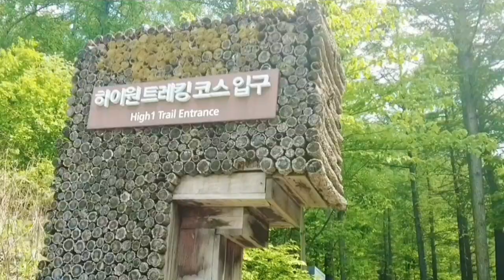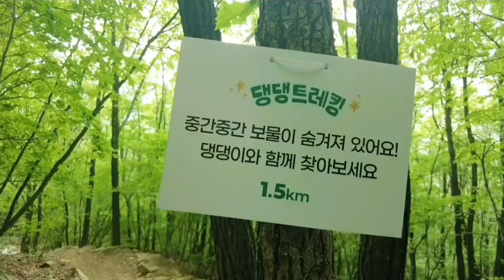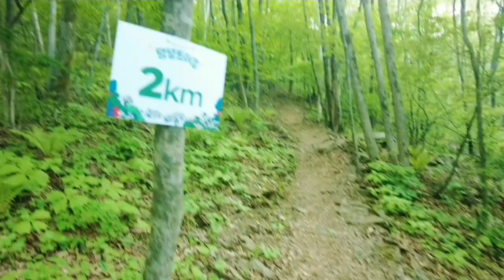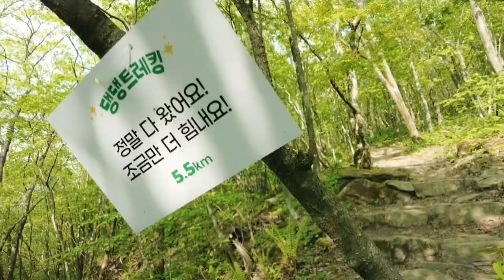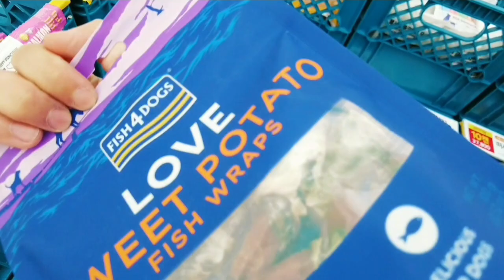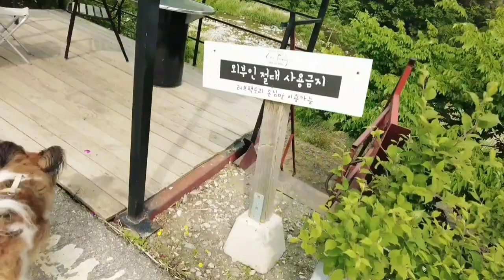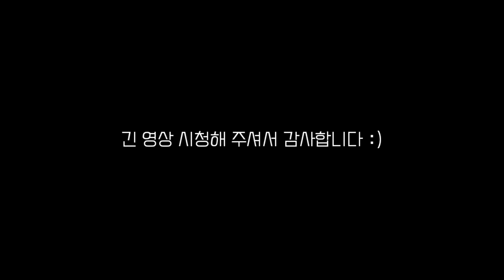하늘길 6km 도즈언!! [2022 댕댕트레킹] - 비몽사몽 솔로 차박 I 러브팩토리 캠핑장 I D4텐트 I CAMPING VLOG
안녕하세요! 댕댕이와 함께하는 멍랑생활입니다:)​
오늘은 '2022 댕댕트레킹'이 있는 날!!
(주)보듬컴퍼니가 주최하는 정선 하늘길 트레킹~
산을 통째로 빌렸다네요?!! 역시 개통령 강형욱 훈련사님.​

​​📍  장소 : 러브팩토리(강변데크)
📆  기간 : 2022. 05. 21 ~ 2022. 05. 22
🎬  촬영 : 멍랑생활
🎞  편집 : 멍랑생활